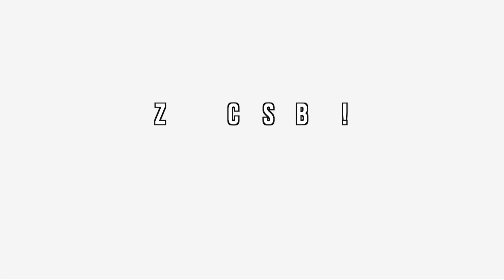APA ADA DI BANDAR DIRAJA KUALA KANGSAR : Bhg. 3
Info asas tentang Bandar Kuala Kangsar ketika kunjungan ringkas ketika balik kampung di Sayong Tengah.

Sila berikan komen dan pandangan utk kami buatkan video2 yang lebih baik tentang Kuala Kangsar.